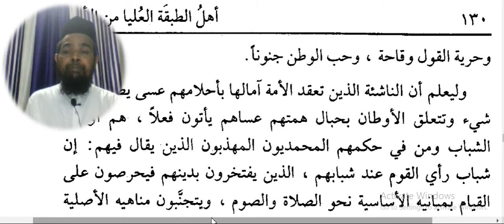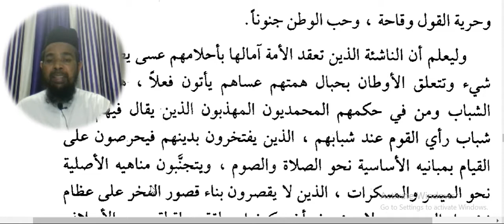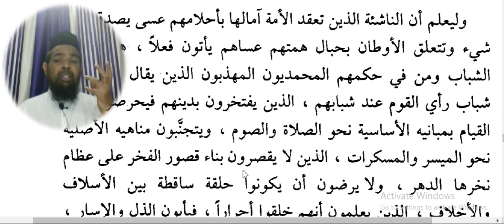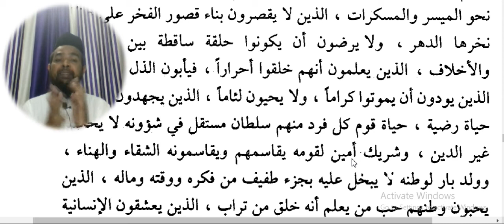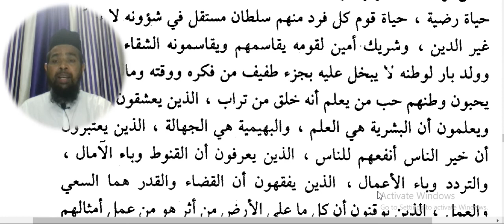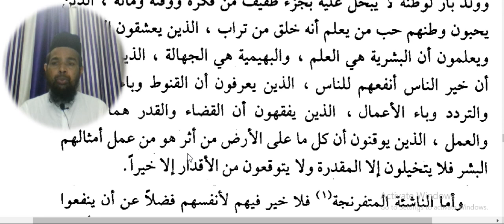Arabic language and arabic literature/arabi adab arabi zaban seekhe/Arbi seekhe